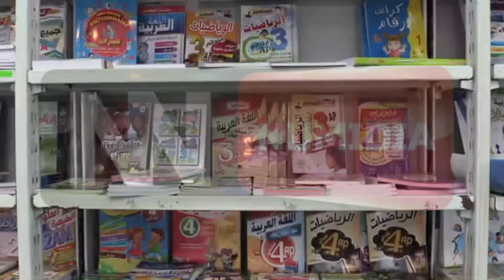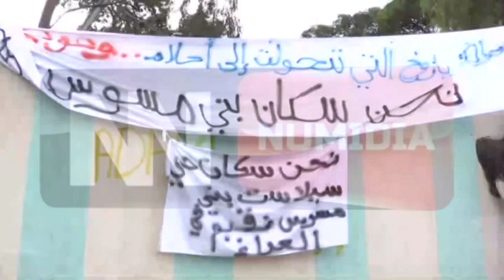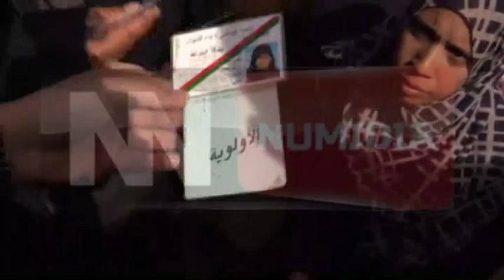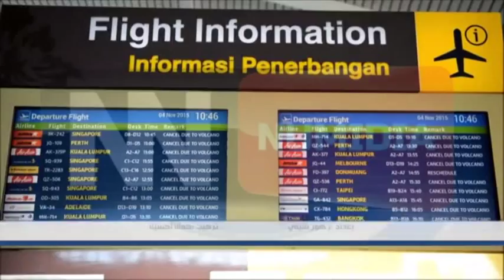قناة نوميديا: النشرة الرئيسية ليوم 04 11 2015